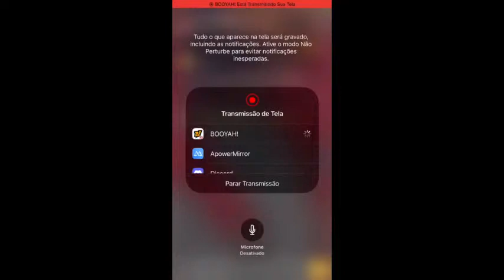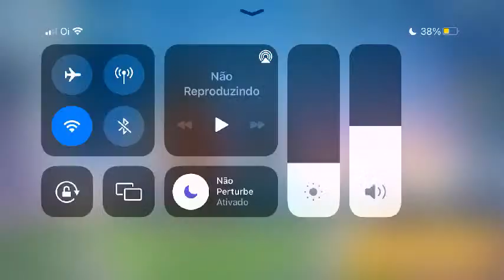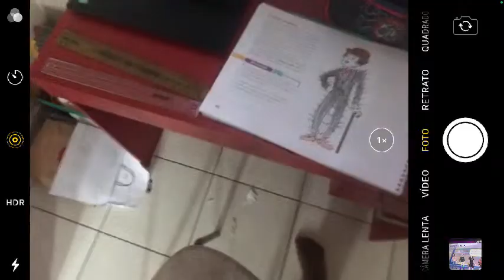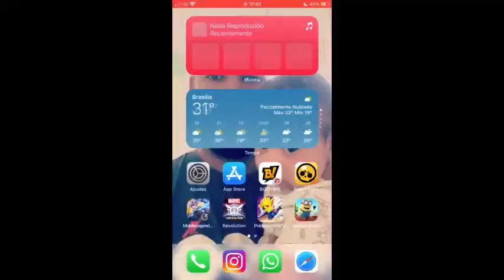Marvel Evolution. Pix